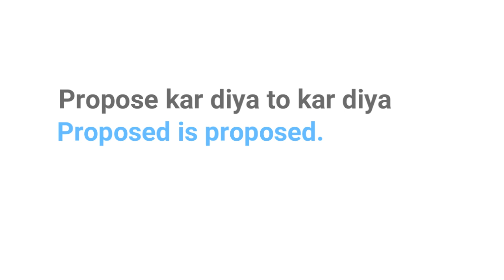Speak English fluently|Use of correct verb in English|How to speak English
Welcome back to English Mistakes Remover.
My name is Umesh Kumar. In this video we are talking, how to say sentences like बोल दिया तो बोल दिया in English.

English Mistskes Remover
Use of 3rd form of verb
Verb use in English,
Basic English,
English mistakes.